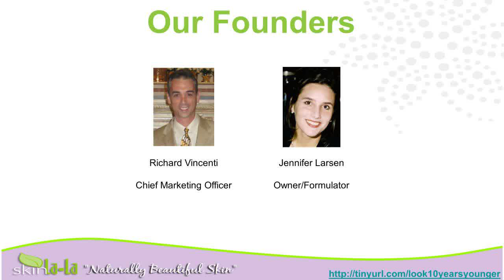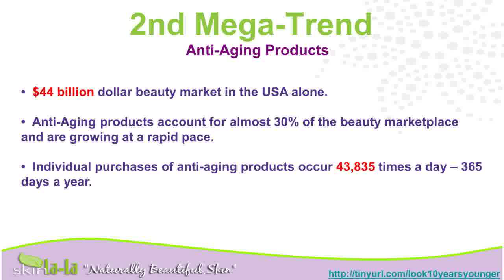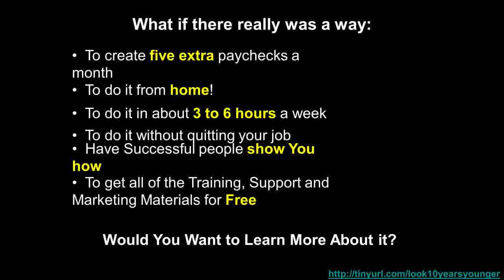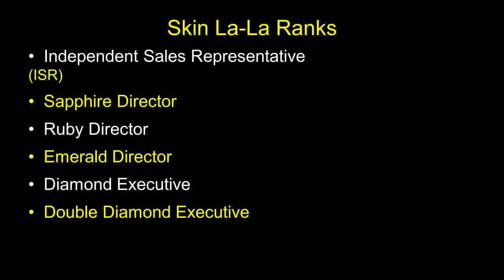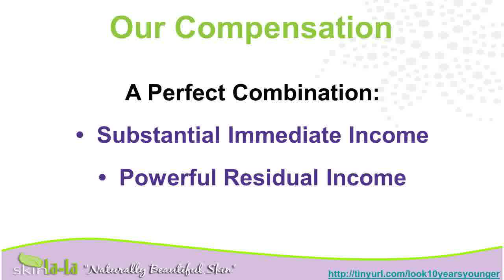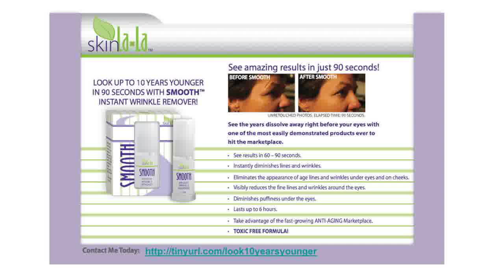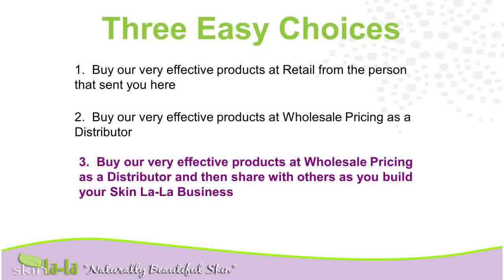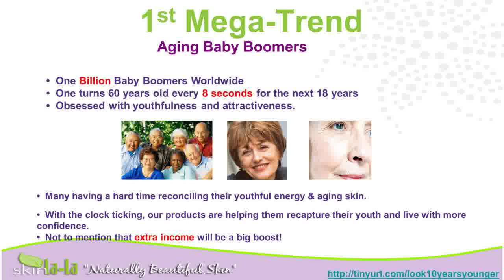Look OlderWrinkle LotionHow To Look Sexy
remover aging tips{ treatments products spots longer do i look younger
second wrinkle remover ageing masks cream skin creams{ for wrinkles young looking wrinkles skin look younger care cream wrinkle cream